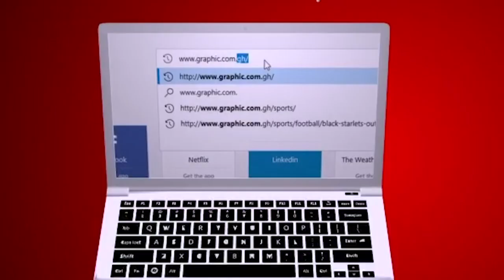Swaddling Confinement Rev Dr Ebenezer Markwei